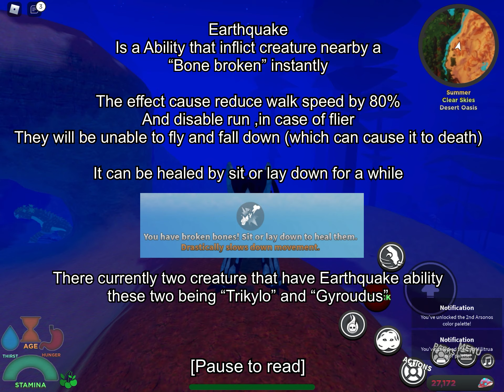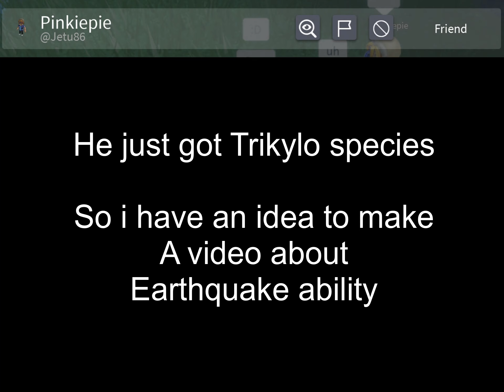Creature of Sonaria - [Guide] Earthquake ability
“What is range of earthquake ability?”

Well interest im gonna test it out

Note : after update 9/10/2021
Kendyll now have 25% Chance to inflict Bone Broken
Through melee attack :3

Thanks for watch :D

Stay safe ❤️